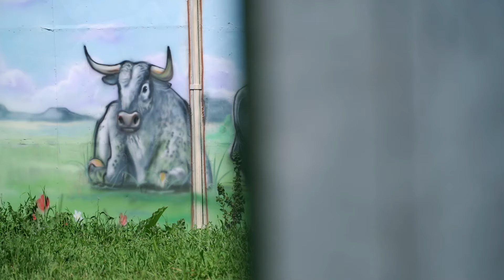Selontra®, el caso de éxito de Alfonso en una granja de toros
Conoce la experiencia de Alfonso en la explotación de toros Taru (Tudela de Duero, Valladolid, España) de cómo logró controlar los roedores con Selontra®, el rodenticida no anticoagulante de @BASF_Agro

 Selontra® permite controlar las plagas de roedores de manera rápida y eficiente, aportando al mismo tiempo un buen equilibrio entre rendimiento e impacto medioambiental.